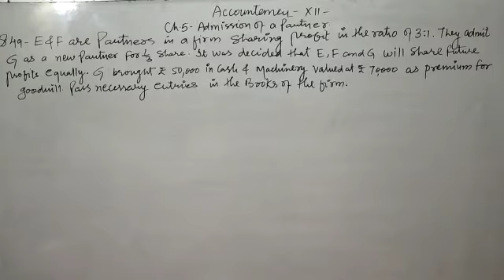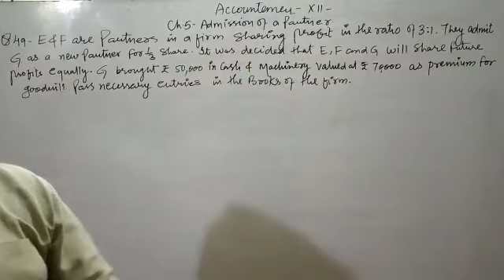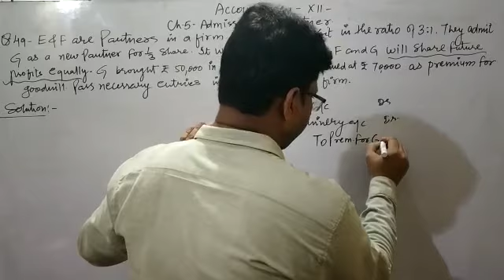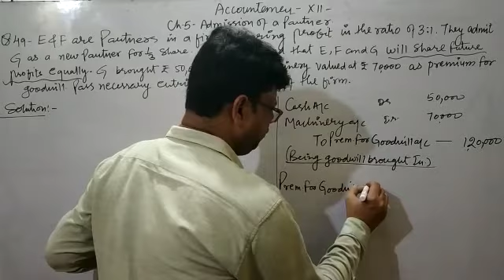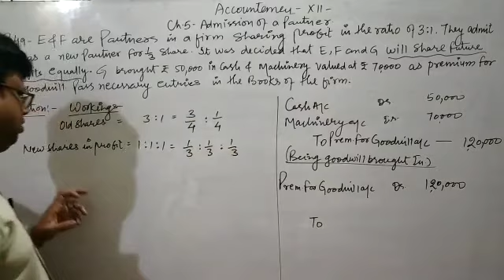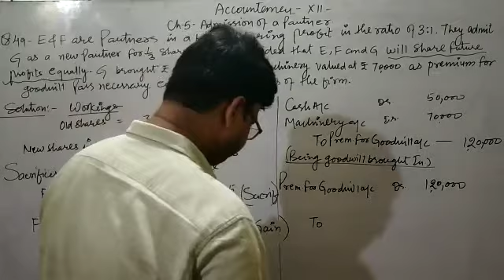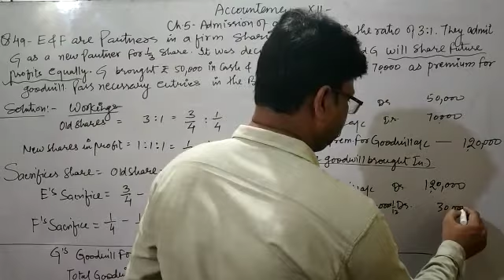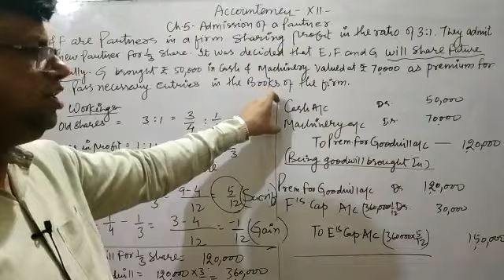SAINT ANGELS SCHOOL, CLASS 12, HIDDEN GOODWILL, ACCOUNTANCY CH-5 PART-4